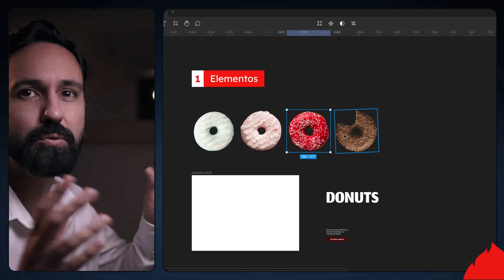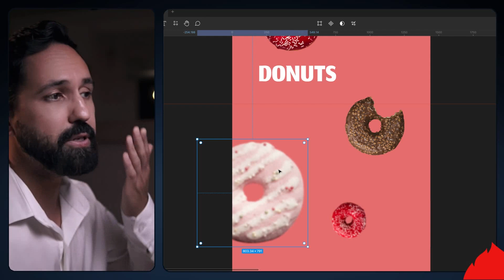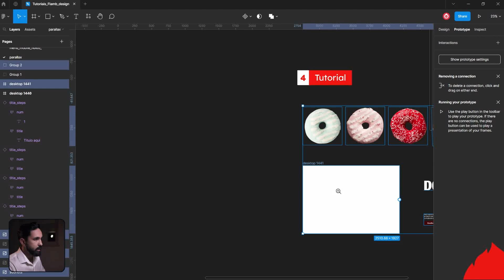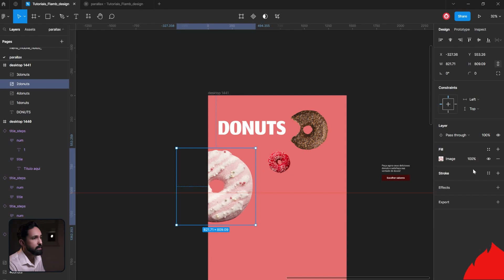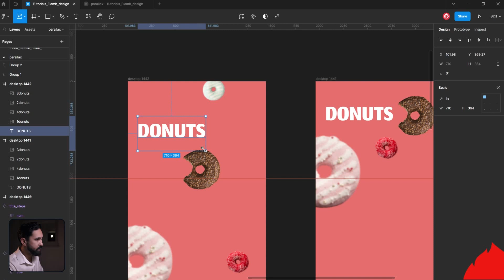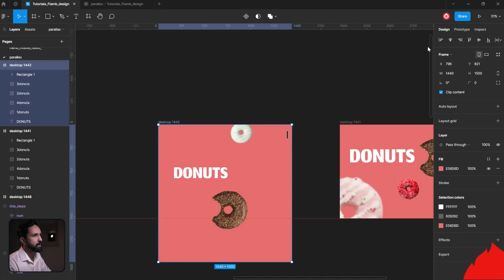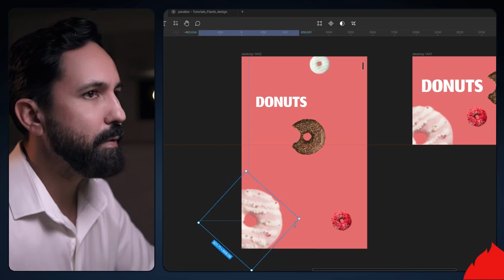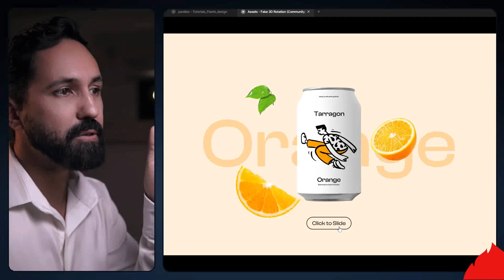Crie um efeito Parallax dinâmico que vai impressionar! @Figma tutorial. (protótipo, interação)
Tutorial Passo a Passo: Crie um efeito Parallax dinâmico utilizando somente ferramentas do Figma.

00:00 técnica de Parallax
00:15 Elementos usados
00:50 Storyboard da interação
02:57 Na prática diagramando a Home
08:55 Adicionando rotação
10:00 Finalizando o layout e protótipo
Olá pessoal, no vídeo de hoje vou mostrar como criar uma bela interação aplicando técnicas de paralaxe usando apenas as ferramentas do Figma.
Vamos ver os elementos básicos necessários para criar o efeito de paralaxe. Separei quatro imagens de donuts que recortei da internet para facilitar. Você também pode usar qualquer elemento, como pizza, bebidas, frutas caindo, ou até mesmo dinheiro para simular moedas caindo. Use sua imaginação! Comecei com um formato de desktop para criar nosso protótipo. Temos um título com texto e um botão simples, é só isso que você vai precisar. Agora vamos para o Storyboard. Gosto de começar pelo final, pois assim sei como vai terminar. Em seguida, trabalhei na segunda parte, definindo o tamanho do desktop e ajustando os elementos para permitir espaço para os textos e as diferentes posições dos donuts.